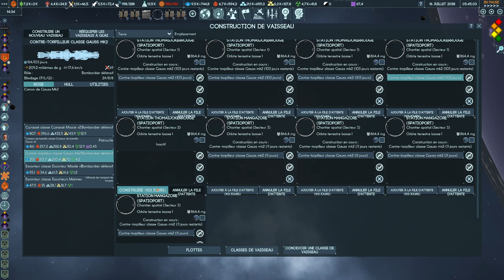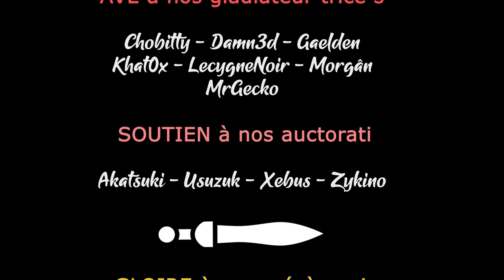TERRA INVICTA INITIATIVE - Ep63 - L'Opération Inde est un échec cuisant [FR]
- Ardarin
- Broudaff
- Le Baron d'Onyx
- Halastr
- Mallevin
- Mangazore
- Mazamara
- Zmoi6